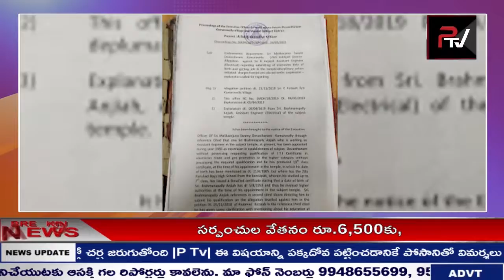కొమురవెళ్లి ఆలయ ఏఈ అంజయ్యను సస్పెండ్ చేసిన ఈవో బాలాజీ శర్మ || P TV NEWS